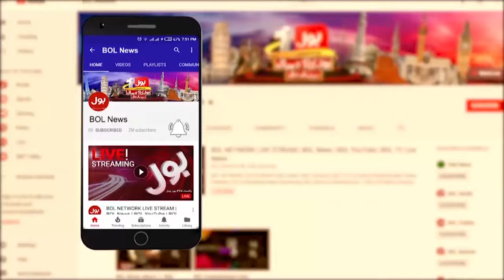COAS Asim Munir Meeting with Saudi Foreign Minister | Pak Saudia Relation | Breaking News